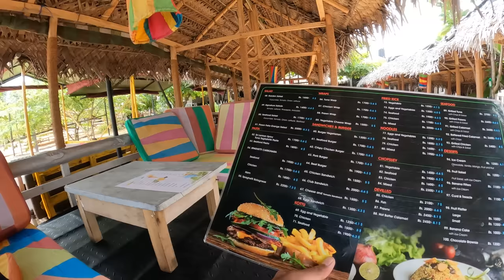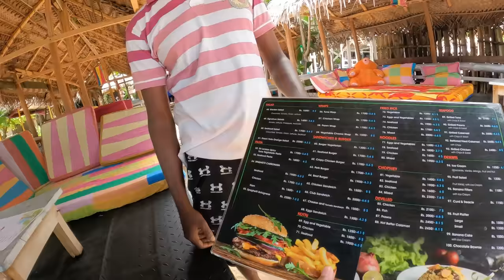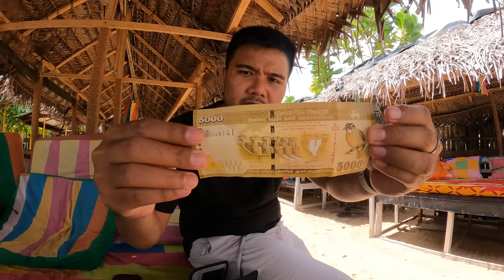Unawatuna ชายหาดที่สวยที่สุดในศรีลังกา.. แล้วหรอ?🇱🇰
วันนี้ผมจะพาไปเที่ยวชมชายหาดอูนาวาตูนา ที่ขึ้นชื่อว่าสวยที่สุดในเมือง Galle แต่ระหว่างทางผมได้เจอสิ่งที่น่าสนใจหลายอย่าง ก็ได้จอดรถมอเตอร์ไซค์พาแวะชมตามรายทาง ผมเห็นคุณลุงปั่นจักรยานขายมะพร้าวสด ผมเลยแวะอุดหนุนและดื่มน้ำมะพร้าว หลังจากนั้นผมได้เห็นตลาดปลาของชาวประมง ที่เขานำปลาขึ้นมาขายกันสดๆ ริมถนน ที่นี่มีปลาทะเลหลากหลายชนิดที่เรียกได้ว่าสดมากกกก ราคาไม่แพง ส่วนใหญ่ชาวศรีลังกานิยมทานปลาทะเลกันเยอะครับ

จุดหมายปลายทางคือชายหาดอูนาวาตูนา ผมได้แวะเดินเที่ยวชมชายหาดนี้และได้ทานอาหารกลางวันสไตล์ศรีลังกา แต่อยากจะบอกว่าที่นี่เงียบเหงามาก นักท่องเที่ยวบางตา ชายหาดยาวมาก กิจกรรมที่ชายหาดก็มีไม่เยอะสักเท่าไหร่ หลังจากนั้นผมได้แวะร้านขายของผิดกฏหมายริมทาง ที่นี่ยังไม่สามารถขายได้อย่างเปิดเผย ผมเลยพาทุกคนไปดูว่าทำไมเขายังถึงสามารถขายได้แบบไม่เกรงกลัวกฏหมาย ที่นี่คล้ายๆ กับไทย ซึ่งรู้ว่าผิดกฏหมายแต่ก็ยังสามารถดำเนินธุรกิจได้ แต่จะเป็นเพราะอะไรนั้นลองไปติดตามรับชมกันได้เลยครับ

LINE: @wepergee

👇โซเชียลมีเดียต่างๆ👇
🇹🇭🇺🇸มีบรรยายไทยและอังกฤษ / กด CC ด้านขวาบนเพื่อเปิดซับ

0:00 สวัสดีจาก Galle!
1:42 มะพร้าวริมทาง
4:30 ตลาดปลา
11:38 ชายหาด Unawatuna
15:50 อาหารศรีลังกา
24:18 ไปวัด
26:44 ร้านขายของผิดกฏหมาย